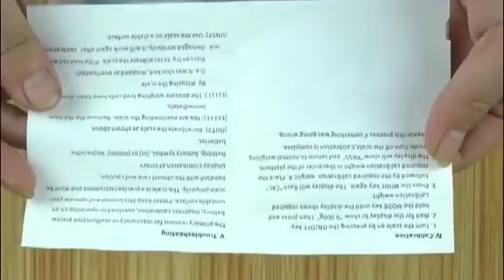Весы ювелирные точные CX-8028 100 гр до тысяных 0,001 гр. Карманные весы. Лабораторные весы. Точные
Весы ювелирные точные CX-8028.

Взвешивание до 100гр, от 0,001 гр. (1 тысячной грамма)

Комплектация: весы, гирька, пинцет, чаша.

Питание2 x AAA батарейки ( не комплектуется )ДисплейLCD, Взвешивание 0,001-100g,
Размер 115*65*17mm, Model CX-2082, Тип весов Лабораторные весы
Измерение Цифровое

Весы ювелирные точные CX-8028 определение от 100 гр до тысяных 0,001 гр. Карманные весы. Лабораторные весы. Точные весы. весы до тысячных